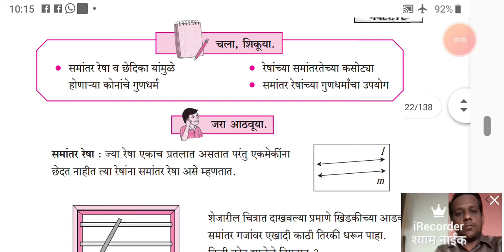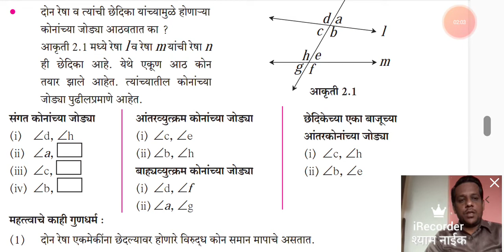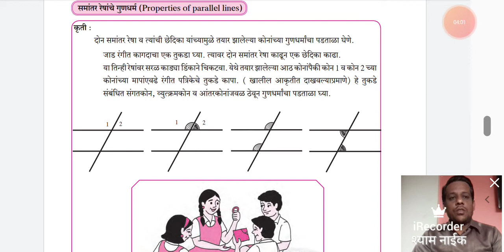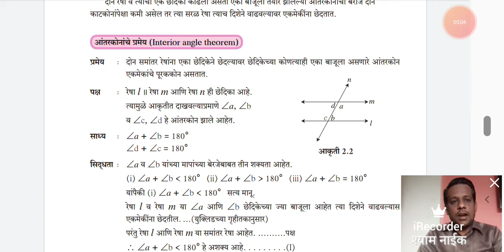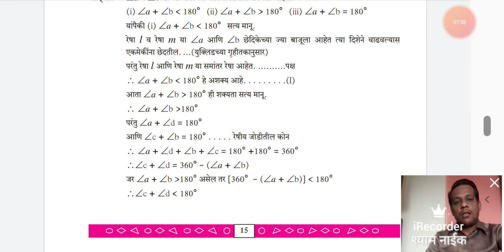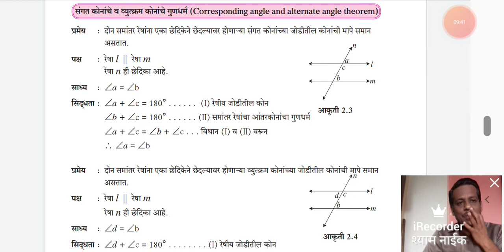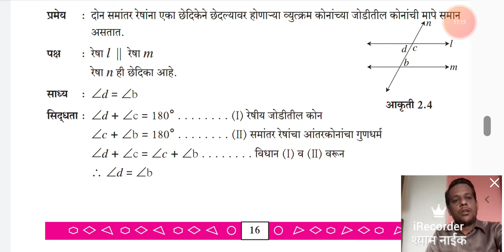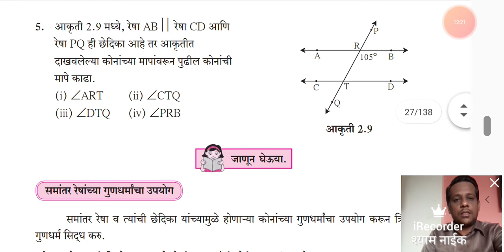इयत्ता नववी गणित भाग 2 समांतर रेषा 2.1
श्याम नाईक